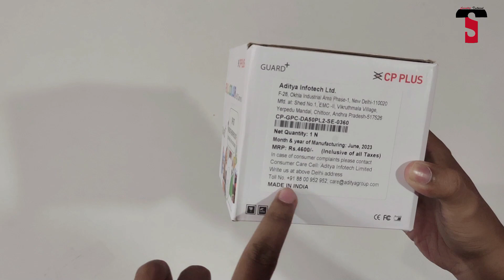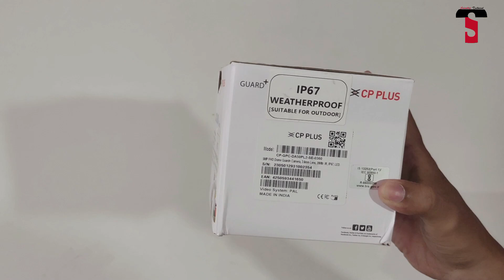Cp plus 5 MP Guard + CCTV Dome Camera | UNBOXING | Best 5 MP CCTV Camera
Buying Link -
1. Cp plus 5 MP Guard +

My GEARS -

2. MIC
3. CAMERA
4. TRIPOD
5. MOBILE HOLDER
6. VLOG GORILLA POD
8. GREEN SCREEN